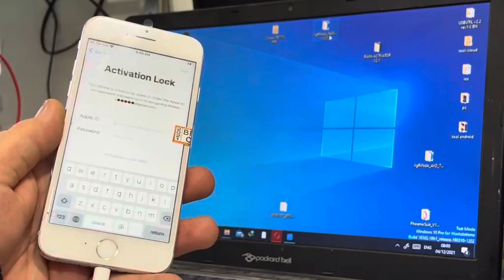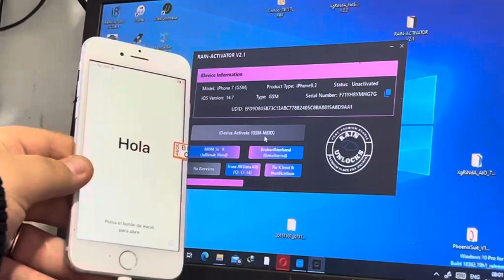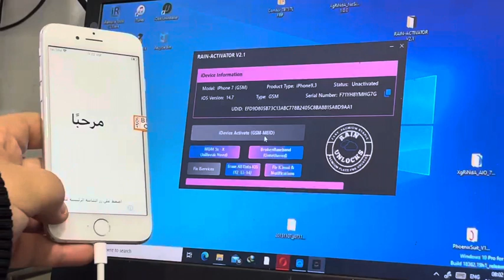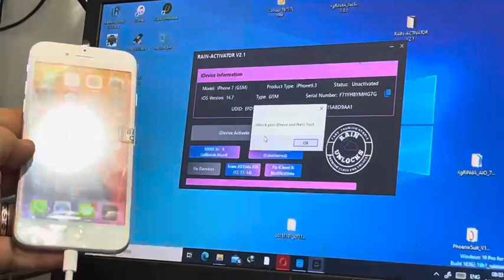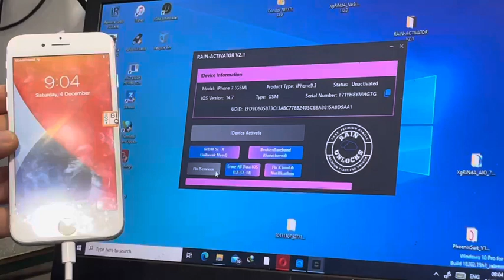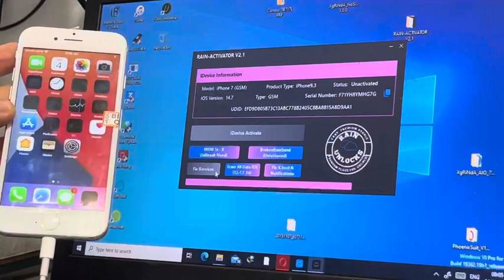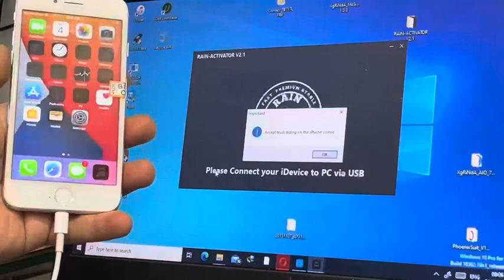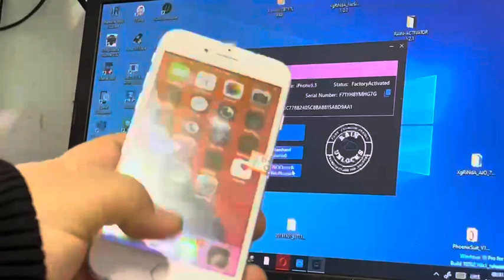اداة جديدة لفتح وتخطي الايكلود ايفون 7 مع تخفيض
iCloud Bypass with calls
SIM Carrier Unlock
T2 Mac Unlock
Apple Watch unlock

New CheckM8 & iRemove iCloud Bypass Tool has been released! | Problem solved! 😎

⚡️ iOS 12.X & iOS 14.8.1 Bypass | iPhone & iPad iCloud Activation Lock ⚡️

The best solution for iCloud activation locked iPhone & iPad running on iOS 12.X & 14.8.1!
It keeps you one-click away from bypassing iCloud on your iPhone & iPad!

Software Benefits:

✅ Support iPhone 5s to iPhone X
✅ Supports All iPad Wifi And Sim
✅ Support All iOS 12.X to 14.7.1!
✅ Supports SIM Locked device
✅ Compatible with Mac T2 M1

All iPhones Supported

1:Download Software Bypass
2:install and open Software
4:Jailbreak with checkra1n
5:open the app tool you will be
redirected to the payment website
Enter Promo:ICloudUnlocker725
6:Remove SIM card From iPhone
7:Complete all payment stages
8:Go back in App and Click on Start Bypass